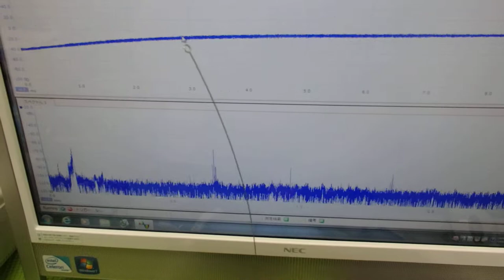メガヘルツの超音波発振制御プローブ ultrasonic-labo